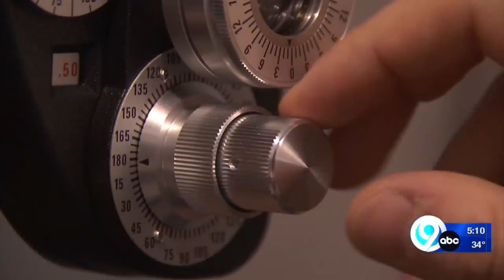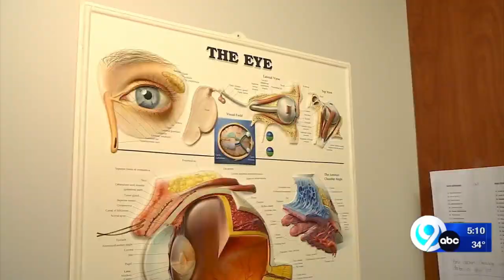SUNY focusing on eye doctor shortage